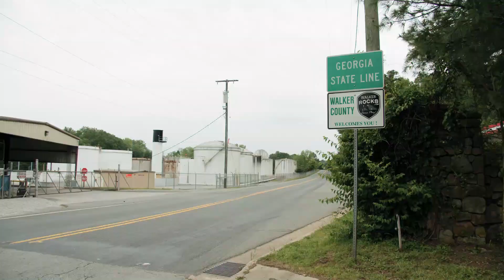Empowering Quotes to Walk Away from Toxic Relation | motivational quotes | life changing quotes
Discover the strength to let go of unhealthy relationships with these powerful and motivational quotes. Embrace self-love and move towards a happier future.
inspirational stories
Cristiano Ronaldo
life quotes motivation
family motivational quotes
top 10 quotes for success
top 10 best quotes of all time
short motivational quotes for success in life
hard work quotes to success
emotional quotes about life
robert e howard audiobook
steve jobs story
jeremy renner
martin luther king jr. day
mindscape
jacob bronowski
Kate Middleton
Stephen Hawking
Kelly brook
the book of enoch
angelina jolie
yoda quotes
жила была одна семья
Creator Studio
mp3juice.blog
stephen hawking
steve harvey story
mindscape
jacob bronowski
noam chomsky
angelina jolie
ramsey campbell
inspirational quotes
heart touching quotes
inspirational stories
most powerful quotes of all time
motivational quotes for family
motivational quotes for success in life study